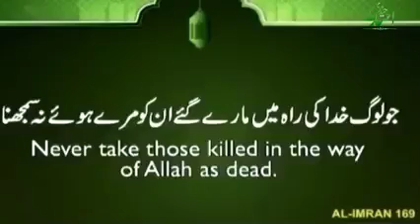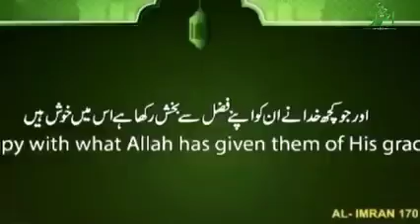tahirvlog پاکستان آرمی کے لفٹینٹ کرنل حافظ رشید احمد صاحب کی آواز میں قرآن مجید کی تلاوت پاک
tahirvlog